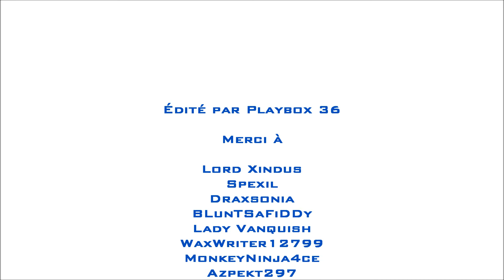Halo 4 | Montage Screenshot #5